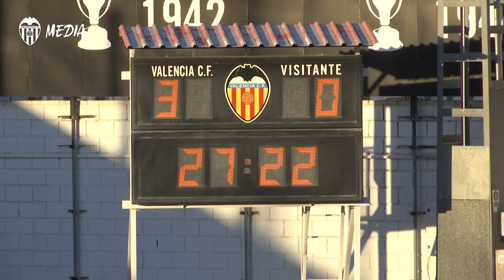VCF MESTALLA 5-0 ATLÉTICO LEVANTE | RESUMEN DEL PARTIDO Y DECLARACIONES DE ÓSCAR FERNÁNDEZ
El VCF Mestalla gana con contundencia al Atlético Levante (5-0). Cinco minutos de locura en la primera mitad con dos goles de Fran Navarro y Emaná y los goles de G. Molina y K. Koba Lein en la segunda parte dan la primera victoria de la temporada para el filial.

Five minute goal rush through a Fran Navarro brace and another from Emaná and further second half goals by G. Molina and Koba Lein earn opening win.